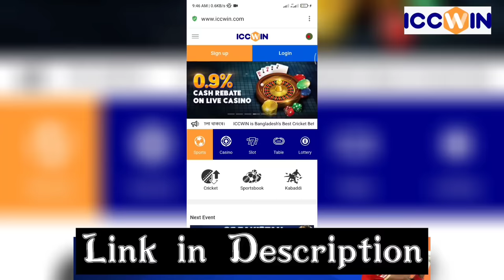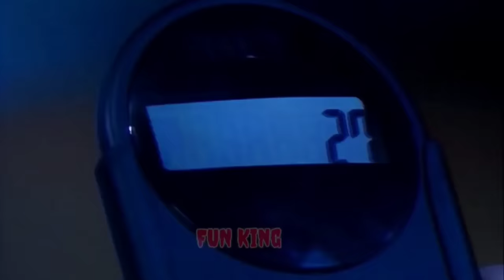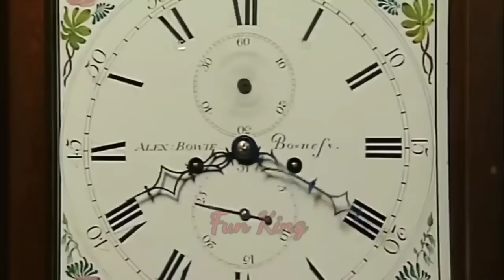Mr Bean Sleeping Comedy Full Episode Bangla Funny Dubbing | ঘুমের রাজ্যে মি. বিন |Bangla Funny Video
Mr Bean Sleeping Comedy Full Episode Bangla Funny Dubbing | ঘুমের রাজা মি. বিন | Bangla Funny Video

Welcome Back to another Brand new Video 2022 is Mr Bean Sleeping Comedy Full Episode 2022 Bangla Funny Dubbing Special New Bangla Funny Video 2022 by Fun King Entertainment

This Video Make about Mr Bean Sleeping King New

We made this Video only for give you some Entertainment...
So, don't take this video seriously...